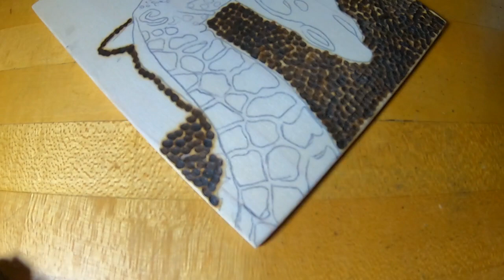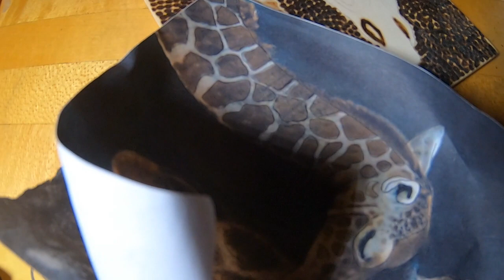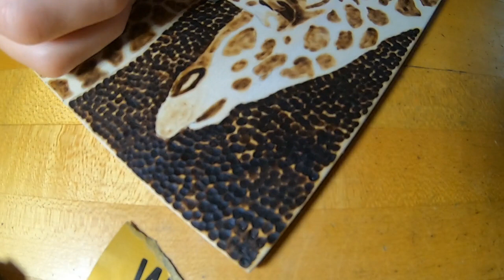Making a Giraffe Pyrography (Wood Burning)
I made this piece for my mom's birthday.